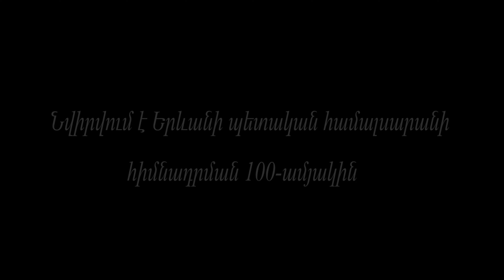«Իմ ու քո համալսարան» “My and Your University”